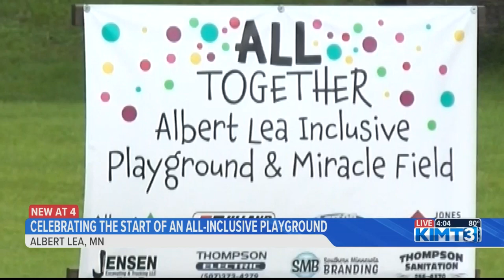Albert Lea celebrates beginning of all-inclusive playground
KIMT News Three's Evan Berg shares how a rainy Wednesday did not dampen excitement for the community.